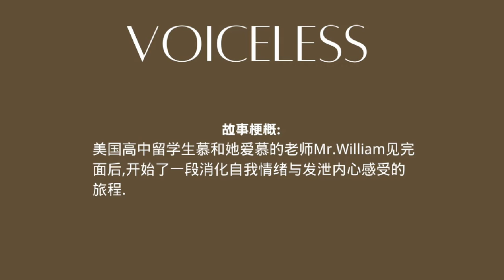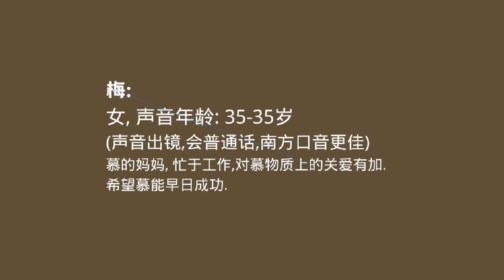Casting Call 演员招募 试镜｜查普曼道奇电影学院MFA短片VOICELESS招募女主角等演员，2021年6月4～6日洛杉矶拍摄， Chapman MFA short VOICELESS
Casting Call 演员招募 试镜｜查普曼道奇电影学院MFA短片VOICELESS招募女主角等演员，2021年6月4～6日洛杉矶拍摄， Chapman Dodge MFA short VOICELESS

视频章节索引：
00:00 查普曼道奇MFA短片
00:22 故事梗概
00:39 角色：慕
00:52 角色：梅
01:08 拍摄日期和地点
01:15 联系方式
01:31 栏目介绍

声明：

1. 本Casting Call（演员招募）内容和版权属于该项目负责人（导演、选角导演或制片人），与本频道无关。
2. 本频道仅对基本信息进行了核实，并不能对事后发生的任何变动负责。
3. 本频道已获该项目负责人（（导演或制片人）许可，仅负责制作视频和发布。
4. 参与试镜的演员请自行判断真伪优劣，试镜行为属于个人行为与本频道无关。
5. 如有任何质疑或问题，请直接联系项目负责人（导演或制片人），以确保自身利益不被侵害。
6. 视频和封面中人物图像为角色参考形象（除特别说明外）。

感谢Cindy Xin导演提供本Casting Call原始信息。

Title: Voiceless
Director/Writer: Cindy Xin
Producer: Chloe Howe
Shooting Dates: June 4th-6th
COVID SAFETY (We will be complying with all of Dodge’s COVID protocol)
Logline:
A teen Chinese international student isolated in an American host family struggles with her awareness of womanhood and adulthood after a traumatic experience with her beloved art teacher.
Mu
LEAD
Required Media: Headshot/Photo, Video Reel
Asian female, 18 – 24, skinny. Prefer can speak Chinese. Languages: your native language and English.
An international high school student who just came to America. Mu likes painting. She lives with a traditional American family who doesn’t care about her. She is a lonely, introverted, and always hides herself behind others. After she is been sexually harassed by her teacher. She has to process the trauma by herself. She tries to call her mom a neighborhood friend, but fails. At the end, all her emotions explode.
**NUDITY REQUIRED**